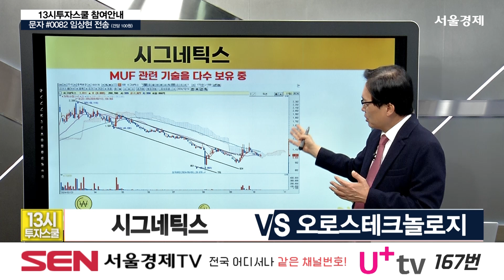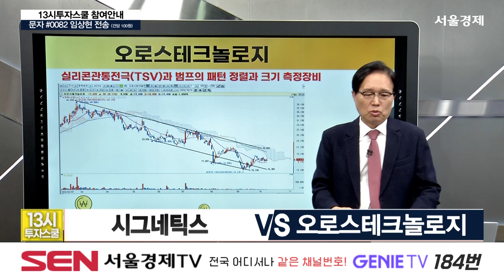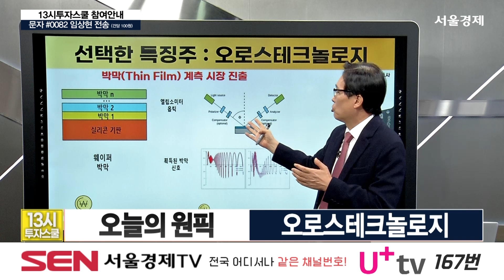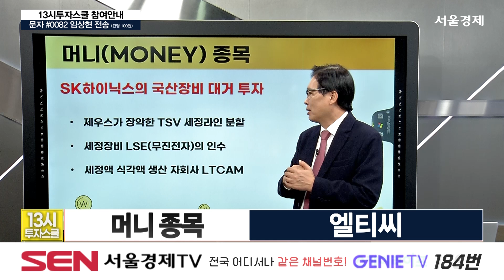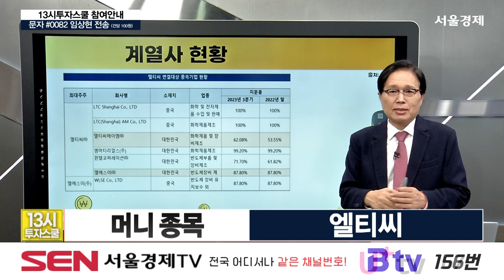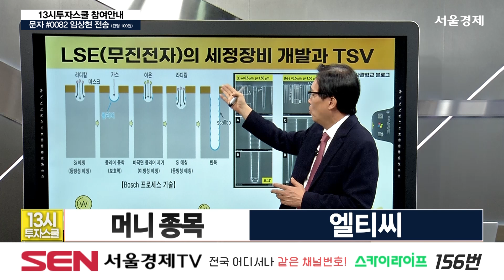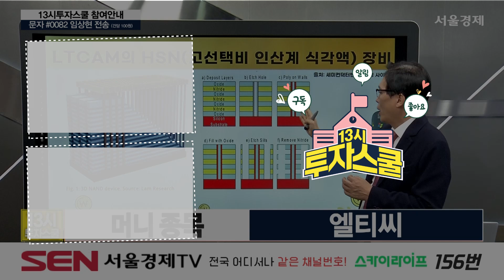[임상현 핫전략] 오늘의 'HBM패키징' 종목 분석!시그네틱스VS 오로스테크놀로지 ㅣ 임상현, 13시투자스쿨